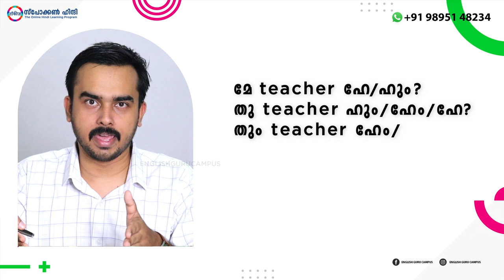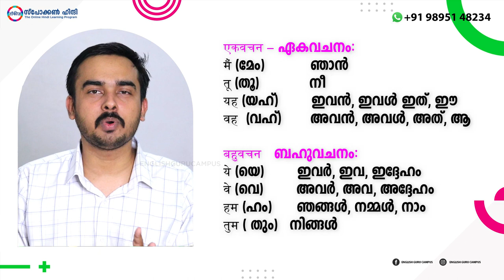ഹിന്ദി അറിയാം, പക്ഷെ നമ്മൾ അത് സമ്മതിക്കില്ല! ഇതൊന്നു കണ്ടു നോക്ക്, വെറുതെയാവില്ല!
ഇംഗ്ലീഷ് ഗുരുവിന്റെ ടോക്കീസ് സ്പോക്കൺ ഹിന്ദിയുടെ ക്ലാസുകൾ ഇവിടെയാണ് വ്യത്യസ്തമാവുന്നത്. നമുക്ക് അറിയാവുന്ന ഹിന്ദി നമ്മൾ അറിയാതെ തന്നെ മനസ്സിൽ ഇരിപ്പുണ്ട്. നമ്മുടെ ഈ പുതിയ ട്രിക്ക് നിങ്ങൾക്കും ഗുണകരമാണ് എന്നതിൽ ഞങ്ങൾക്ക് ഉറപ്പുണ്ട്.
വീട്ടിലിരുന്നു practice ചെയ്യാൻ പല വഴികളുമായി ഇംഗ്ലീഷ് ഗുരു സമൂഹമാധ്യമങ്ങളിൽ കൂടെ നടത്തുന്ന ഈ ഉദ്യമത്തിൽ നിങ്ങളും പങ്കാളികളാവുക, മറ്റുള്ളവർക്കും ഈ വീഡിയോ എത്തിക്കുക.
Don't forget to post your doubts, we will get back to you ASAP...
WhatsApp Hindi Class - Join ചെയ്യാനും കൂടുതൽ വിവരങ്ങൾക്കും വേണ്ടി നിങ്ങളുടെ പേര് WhatsApp ലേക് message ചെയ്യുക.
ആദ്യത്തെ lesson കണ്ടതിനു ശേഷം മാത്രം ഈ lesson കാണാൻ ശ്രമിക്കുക.
First lesson ഇവിടെ കാണൂ (English)